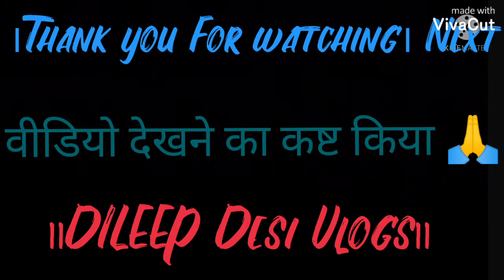Laughing🤪 Vlog with👬 Freinds!♥️हमारा ब्लॉग बन नहीं पाया हंसी के कारण किंतु मजा आया दोस्तों के साथ 🙏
vlog Laughing VLOG Dileep Desi Vlogs🙏

laughing vlogging

laughing disaster vlog

Dileep Desi Vlogs

दोस्तों आप सभी का हमारे चैनल में बहुत-बहुत स्वागत है,

दोस्तों आपको बता दें मैं दोस्तों से हाथ ब्लॉग बना रहा था,

 BUT हमारा ब्लॉग नहीं बन पाया हंसी के  कारण।

तो उसके लिए मैं आप सभी से माफी मांगना चाहता हूं
आपको हम ऐसे हंसाते रहेंगे

दिलीप देसी ब्लॉग#vlog
Dileep Deshi Vlogs
dileep VLOGGER